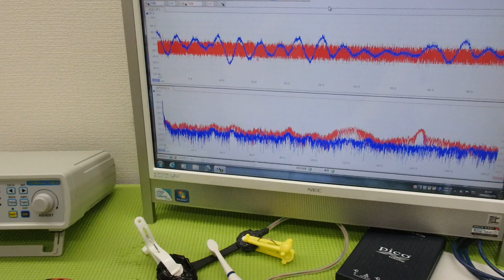超音波プローブの発振制御による振動評価技術 ultrasonic-labo